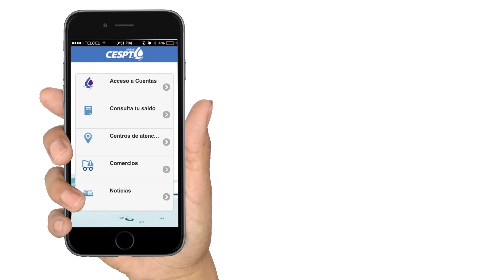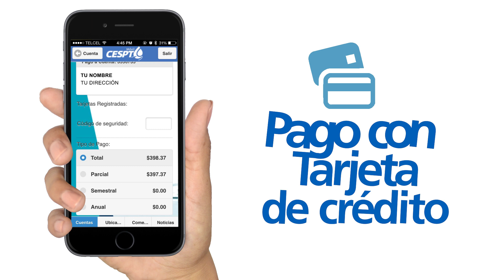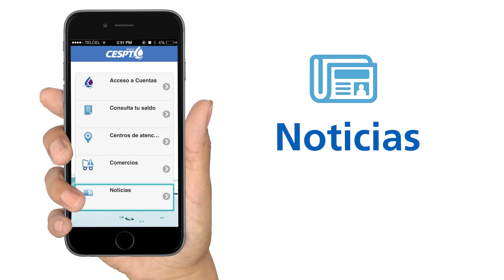CESPT TUTORIAL ext